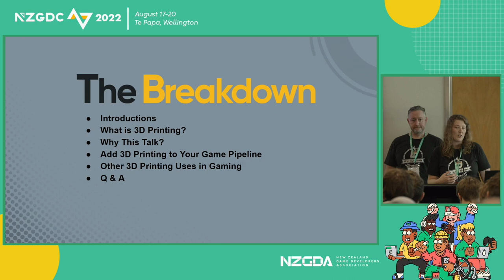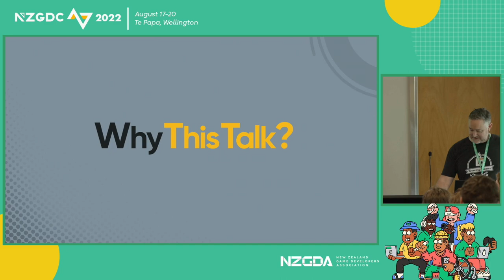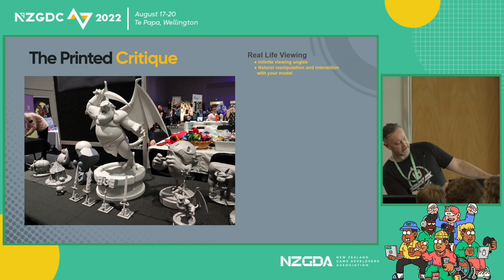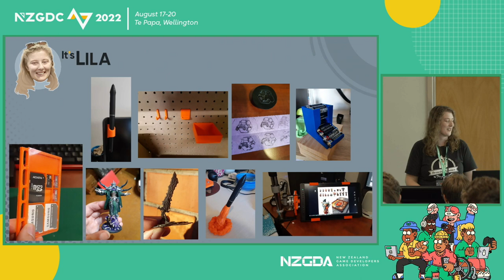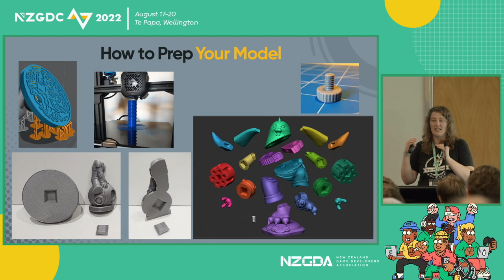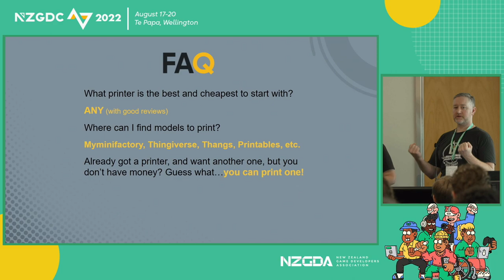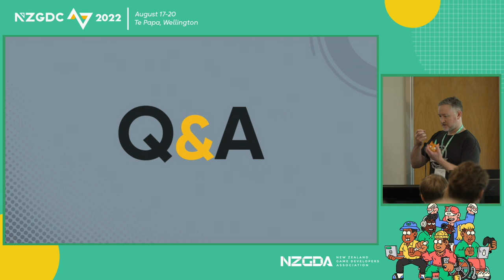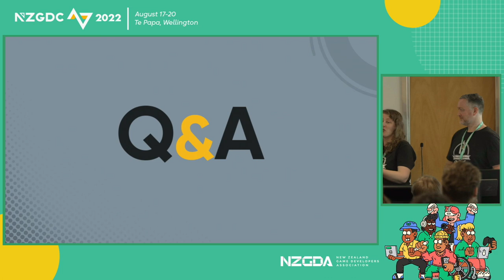How 3D printing can improve your digital models | Nathan Walker, Lila Gibbens | NZGDC22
If you'd like to find out more info about the conference, you can visit: nzgdc.com